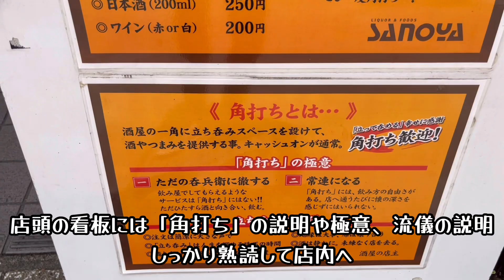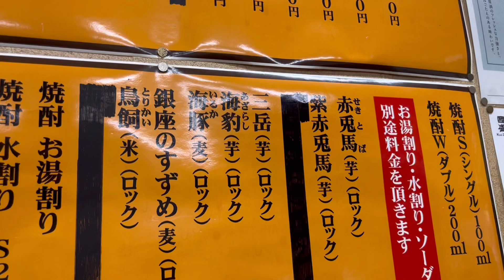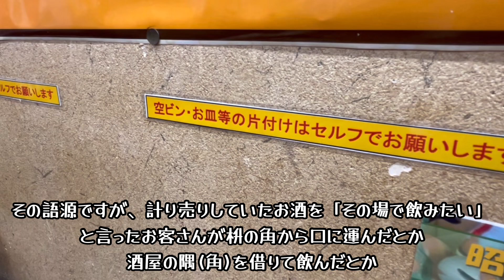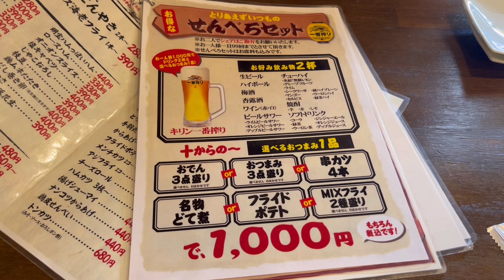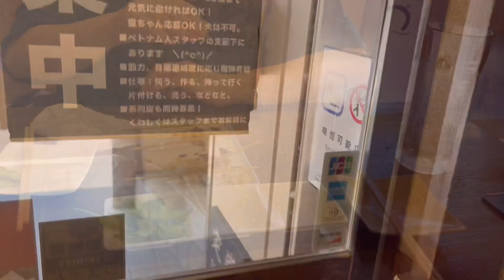【昼飲み】名古屋飲み歩き 大曽根 角打ち 佐野屋 べに屋 せんべろ 竹鶴が一杯300円で飲めます